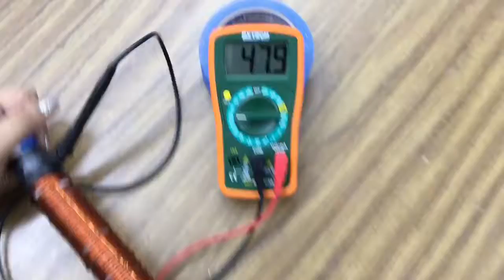Test of Prototype 2